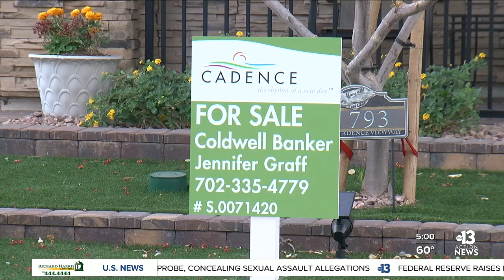Las Vegas sellers impacted by fourth consecutive interest rate increase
Las Vegas sellers impacted by fourth consecutive rate increase